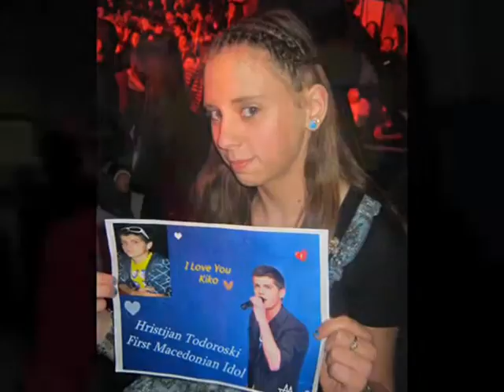Христијан Тодороски ТЕ САКАМЕ НАЈНОГУ